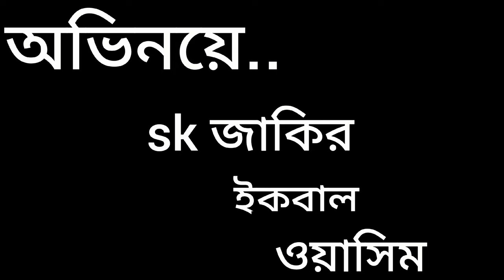কিপটা জামাই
This About:
this channel is all Bengali Short film  and comedy video and Sad love story comedy natok is uploaded

Bangla Short Film .Bangla Natok . school love story and Funny Video .আঞ্চলিক নাটক  are always uploaded on my channel.
Bangla Comedy
Bangla Funny,
Bangla Entertainment
Comedy video

                                             `` Video Lovers ``